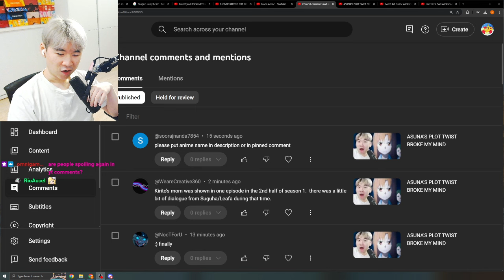Our Daily Sacrifice